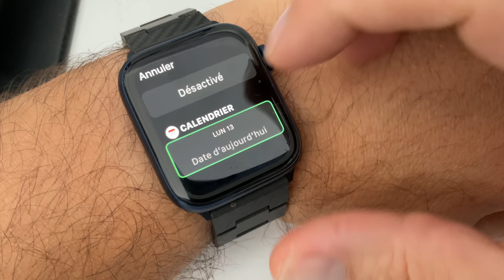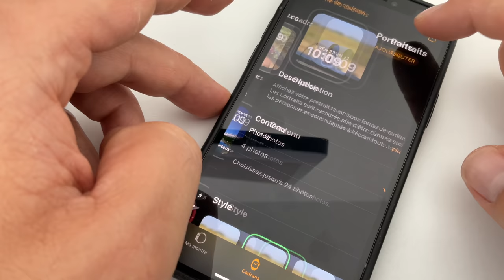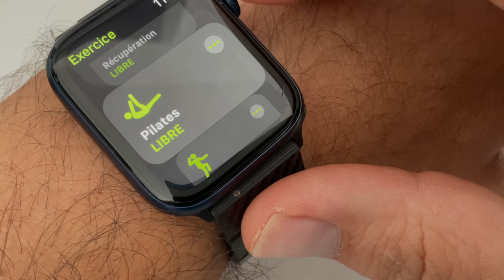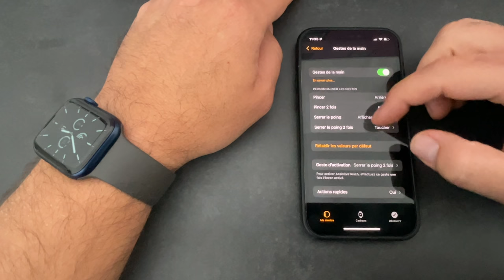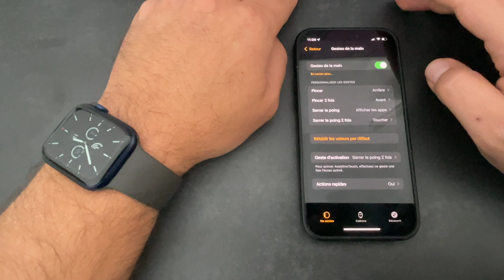watchOS 8 : (Dispo pour tous !) les nouveautés du nouvel OS de l'Apple Watch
Je vous propose de découvrir les nouveautés de watchOS 8.
Si la mise à jour ne présente pas énormément de nouveautés certaines d'entre elles sont  très intéressantes.
Achetez le bracelet PITAKA